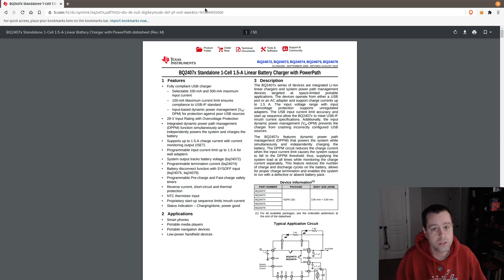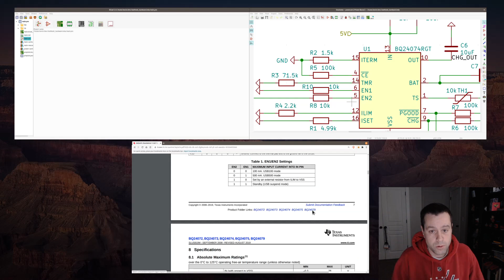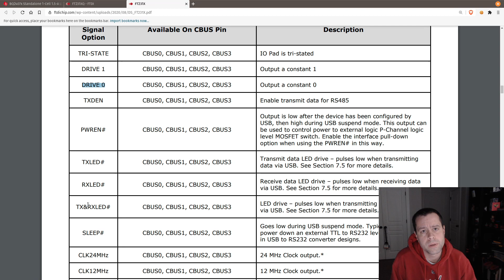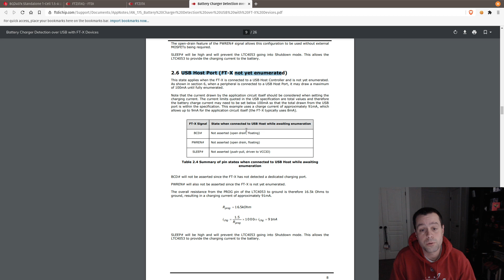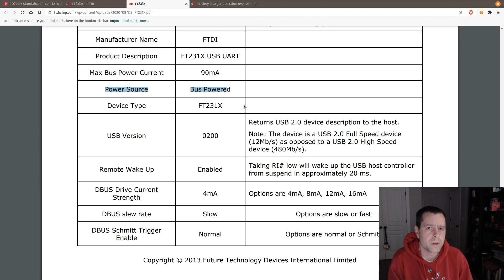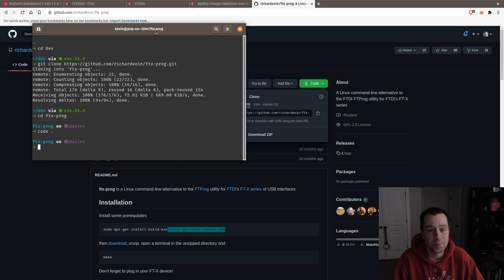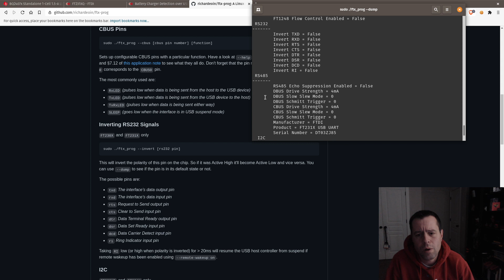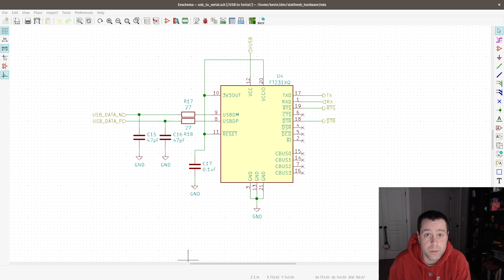ESP32 Product Journey: FTDI and USB Charging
Today I went over the current requirements we have to meet in various USB states and how that complicates our charging circuitry. We go through the FTDI application note that shows how we can use the CBUS pins to help us solve the problem and even get the Linux version of ftx_prog working.